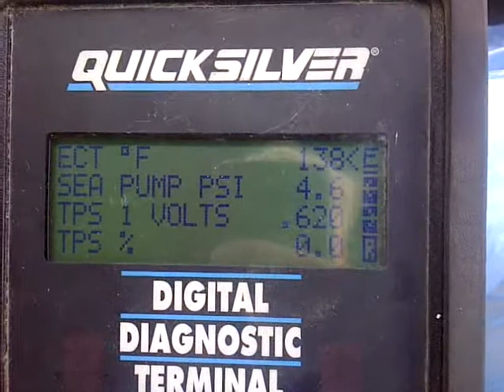525 merc with no oil to the heads...